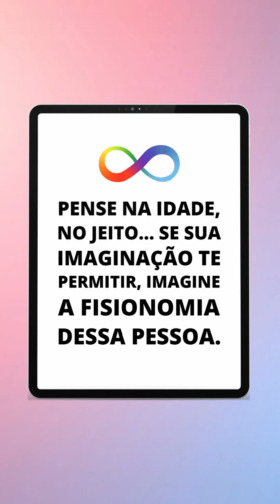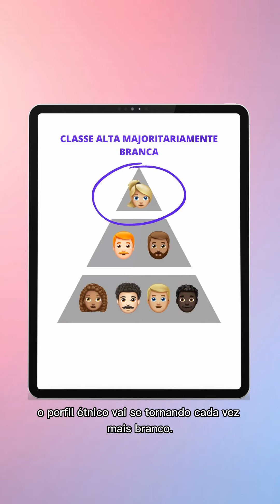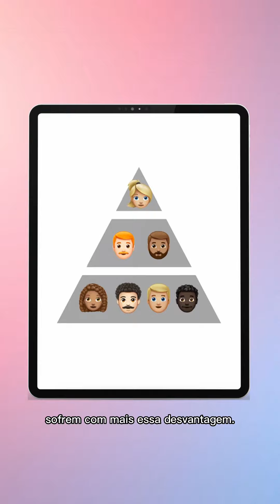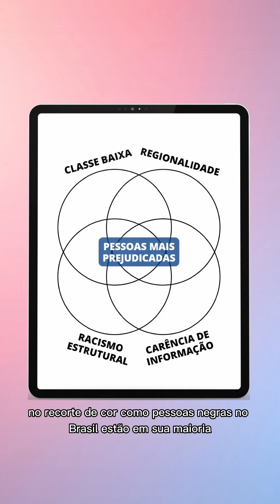Neurodiversidade e racismo estrutural - Consciência Negra 2022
O racismo estrutural afeta o diagnóstico e tratamento de pessoas neuroatípicas todos os dias, não é óbvio nem simples, mas estou aqui para explicar. 🧩
Vamos escurecer essa história?